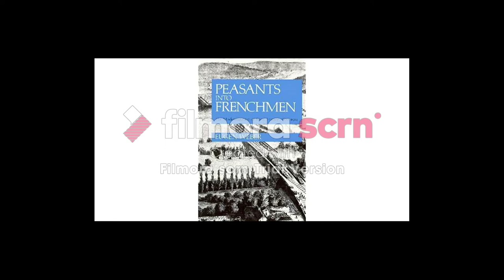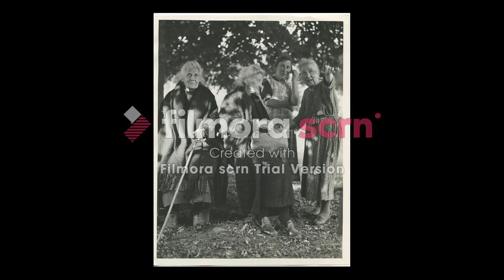Peasants Into Frenchmen by Eugene Weber: Ch. 1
I appreciate this book but not the fact I can't find any audiobooks of it for Pete's sake. (granted I didn't really look for long)

Modernization (with all its connotations) is still continuing in my country (l'etats uni) as it somewhat did in pre-revolutionary and post-revolutionary france. I make that distinction (pre-rev and post) because imo the psuedo-racist-classist bafoonery of the urban elite took a more "constructive" turn into being a form of domestic colonialism and civilizing rather than just posh complaining about destitute folks just trying their best with what they got.

There will be more. I expect three views within 30 billion years of uploading. cheers

PS: this is educational therefore i can put this on YT without worrying about copyright.